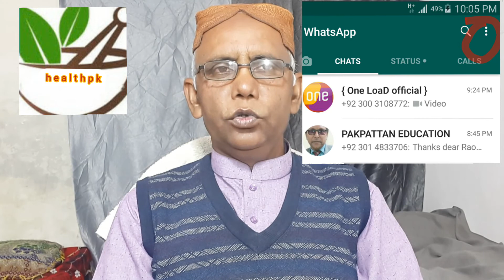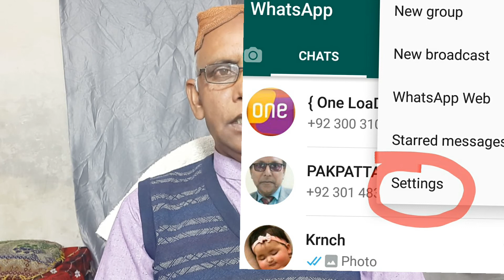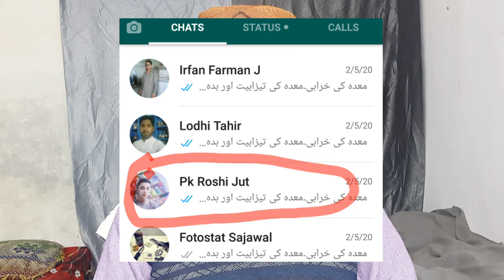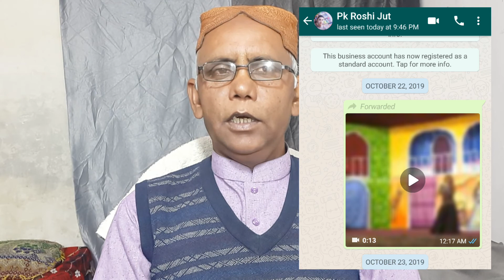whats app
Friends, very valuable, useful and informative tips and tricks related to WhatsApp have been shared in this video. Watch the video, enjoy the information and give your valuable opinion.  Thanks .